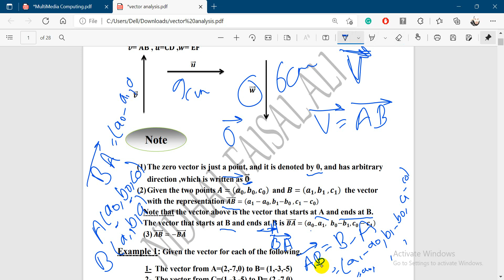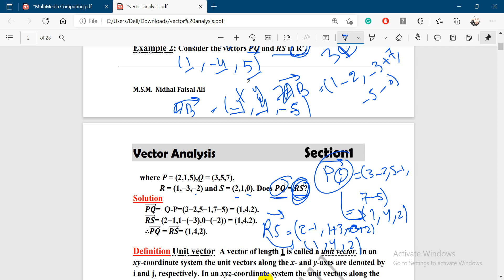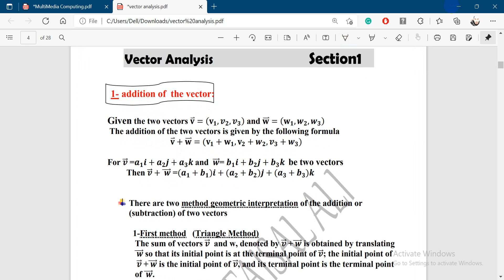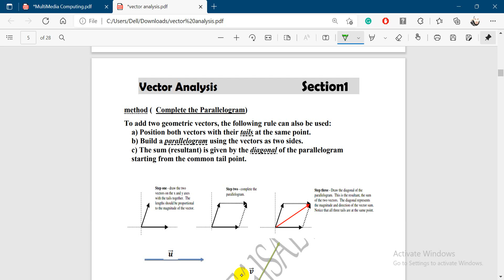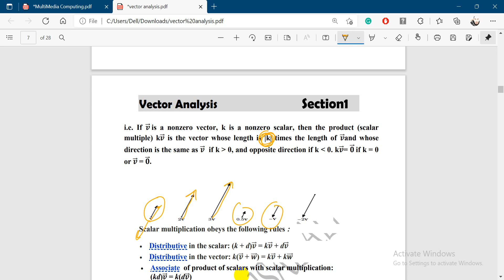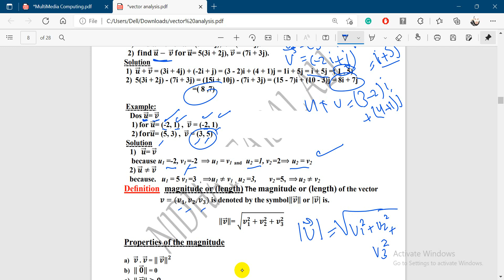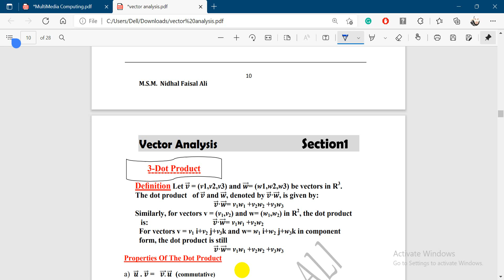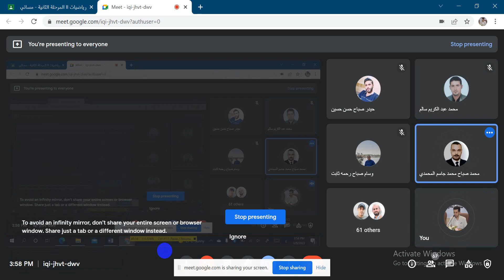Computer Engineering Technique\ second stage -Evening\ Math II\Vector Analysis.P1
كلية المصطفى الجامعة

المرحلة الثانية
 رياضيات II

م.م. عمر واثق طه